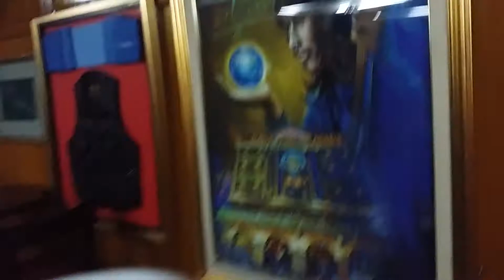Hard Rock Cafe Bangkok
A private tour of the secret rooms in The Hard Rock Cafe in Bangkok, Thailand.